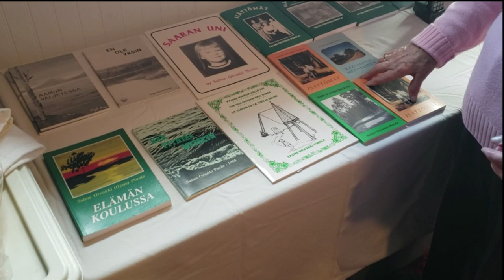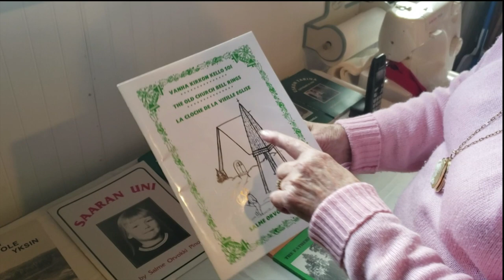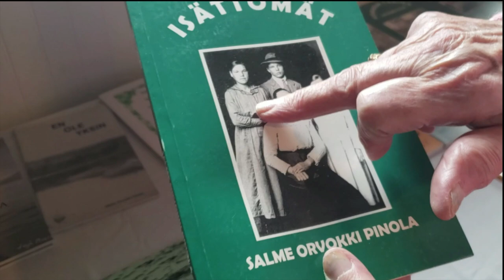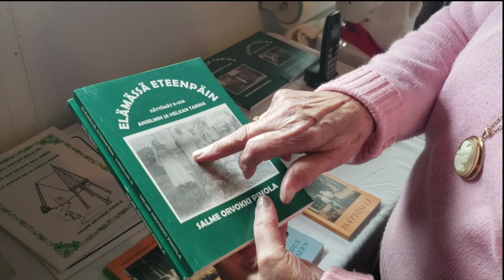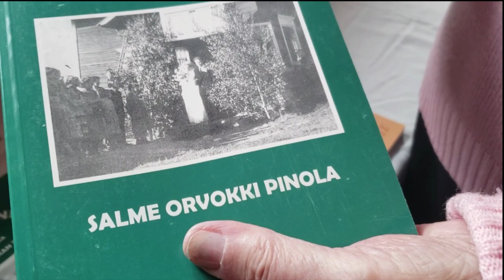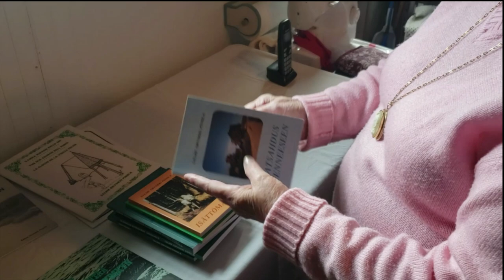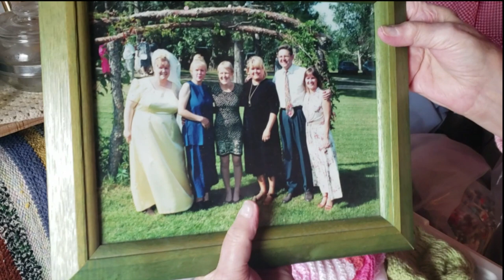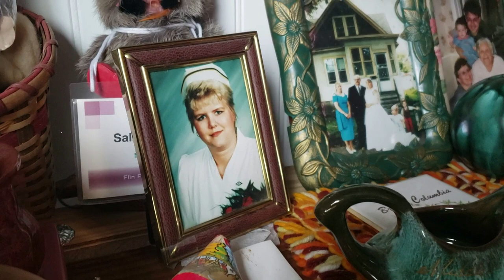The Life of a Finnish Immigrant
In this video, Jacob Harvie documents a tour of his mummu (grandmother) Salme Pinola's workshop in Cranberry Portage Manitoba. Salme is a Finnish immigrant who came to Canada in 1958. She lives with her husband Peter and loves to knit and weave. She will show some of her work, share stories and even do a brief tutorial on knitting and weaving.
This video is part of Culture Days 2020